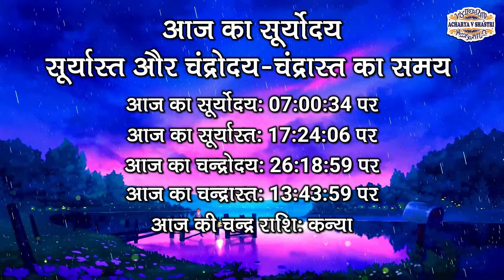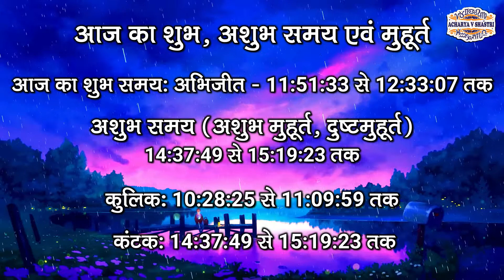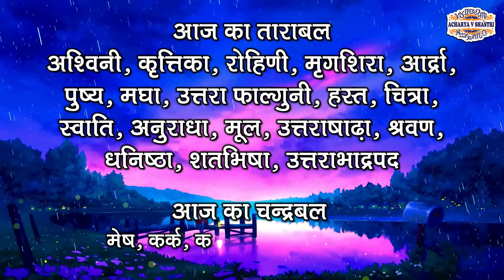Aaj Ka Panchang 07 December 2023 आज का पंचांग Aaj ka Shubh Muhurt Thursday 2023 Online Panchang